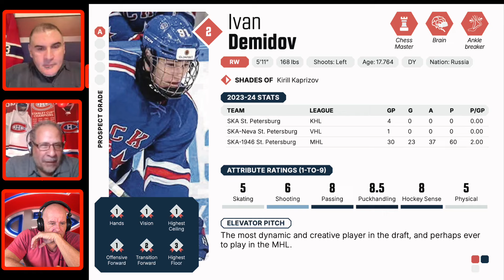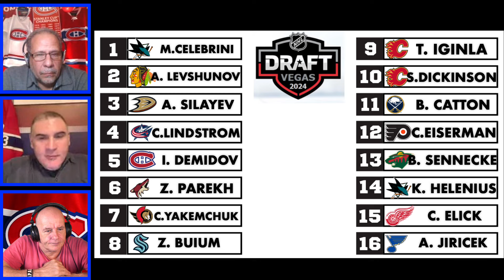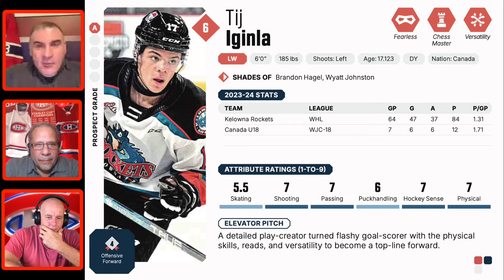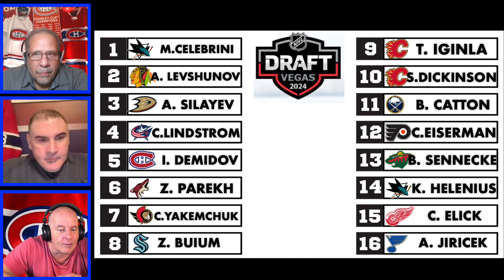Biggest DRAFT For The Canadiens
They're back for another episode of Habs Summer Targets! Coach, Marko, and Enortap dive into the NHL Draft 2024, discussing what the Habs should do with their 5th and 26th picks.

Find out who their target players are, whether the Habs should trade to move up, and which players might be on the trading block.

Habs and hockey fans, watch the video and don't forget to leave us a comment about the episode!